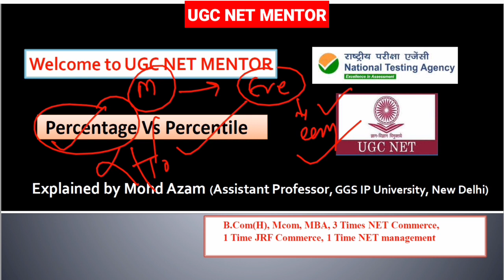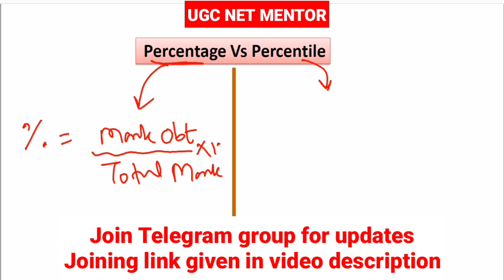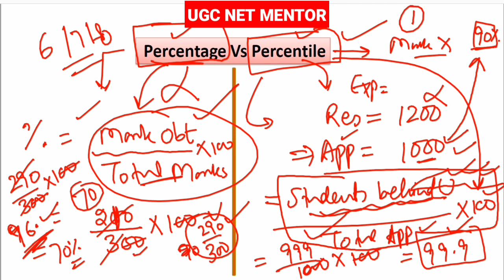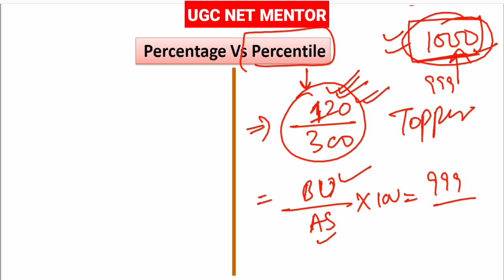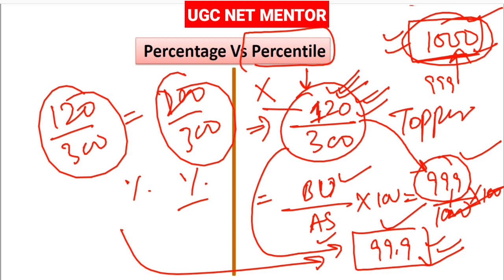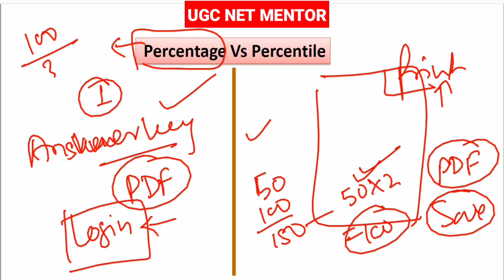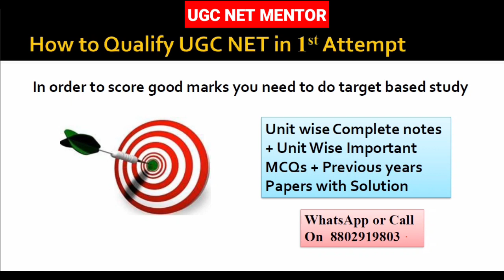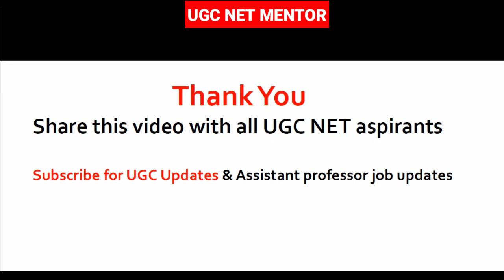Percentage Vs Percentile | How NTA calculate result? NTA UGC NET | UGC NET MENTOR